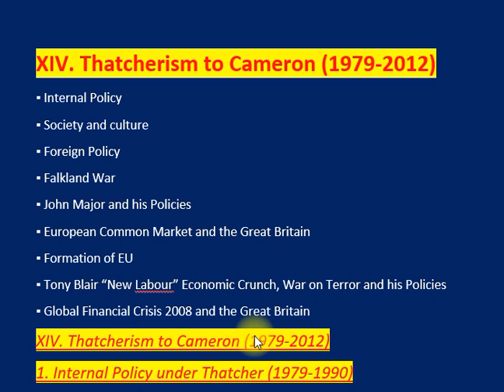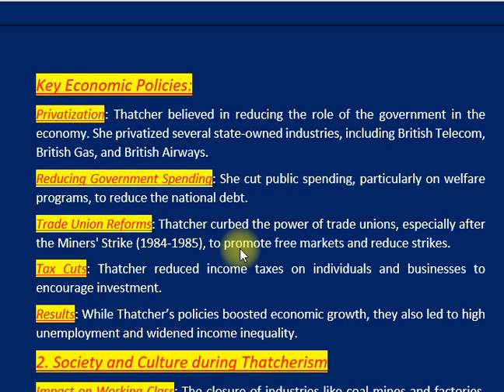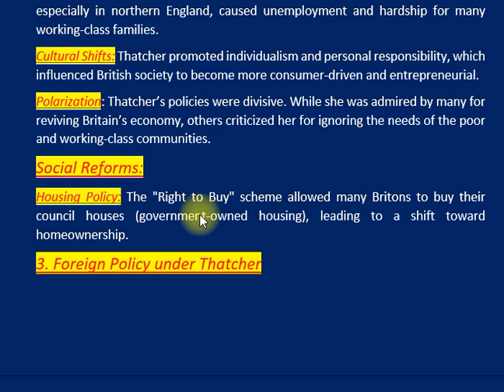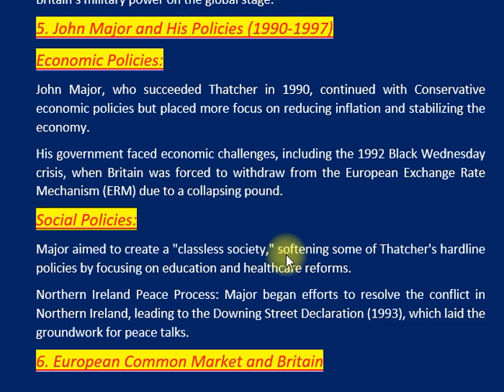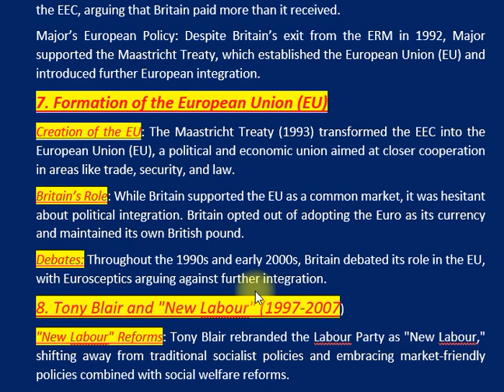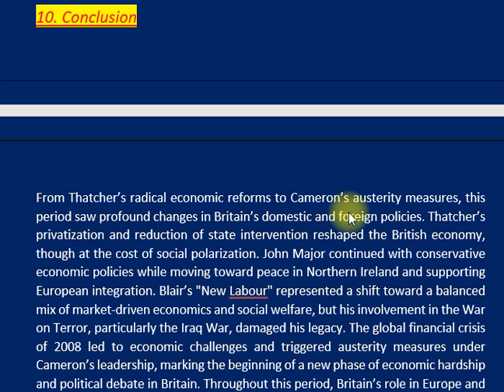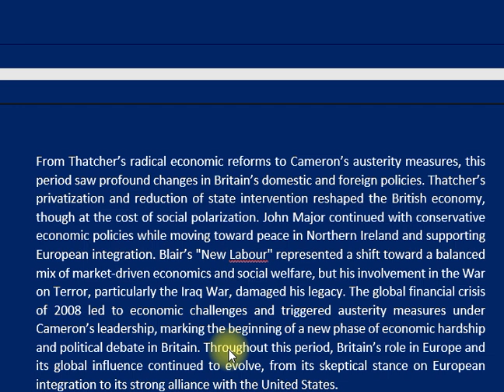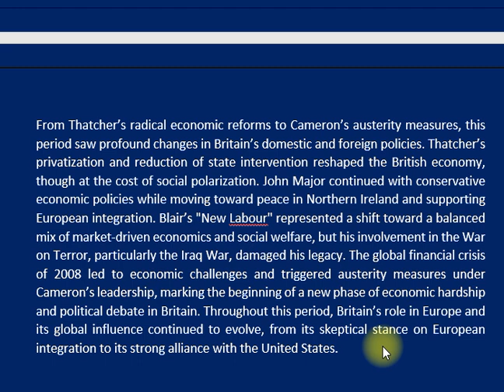XIV. THATCHERISM TO CAMERON (1979-2012) | PART II | BRITISH HISTORY | CSS PMS TIMES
Welcome to our in-depth exploration of a transformative era in British history, from the rise of Margaret Thatcher in 1979 to David Cameron's leadership in 2012. This series delves into the internal policies, societal changes, and foreign affairs that shaped modern Britain.

Episode Highlights:

Internal Policy under Thatcher: Discover how Margaret Thatcher's radical economic reforms, known as "Thatcherism," reshaped Britain's economy through privatization, tax cuts, and trade union reforms. Learn about the social impact of these policies and their effects on the working class.

Society and Culture during Thatcherism: Explore the cultural shifts toward individualism and consumerism during Thatcher's time, and how her policies polarized society, creating both admirers and critics.

Foreign Policy under Thatcher: Understand Thatcher's strong alignment with the United States during the Cold War and her emphasis on military strength, including the significant Falklands War of 1982.

John Major's Leadership: Examine John Major's approach to economic stabilization and social reform, along with his efforts in the Northern Ireland peace process.

Britain and the European Common Market: Learn about Britain’s complex relationship with the European Economic Community (EEC) and how Thatcher and Major navigated the waters of European integration.

The Formation of the European Union: Discover the transition from the EEC to the European Union through the Maastricht Treaty and the debates surrounding Britain’s role within this new political landscape.

Tony Blair and "New Labour": Dive into the era of "New Labour," where Tony Blair redefined the Labour Party's approach, combining market-friendly economic policies with social welfare initiatives, and his controversial role in the War on Terror.

Global Financial Crisis of 2008: Analyze the impact of the financial crisis on Britain and the austerity measures introduced by David Cameron, leading to significant economic challenges.

Join us as we unpack these pivotal moments that not only shaped Britain but also had lasting effects on its global influence and political landscape.